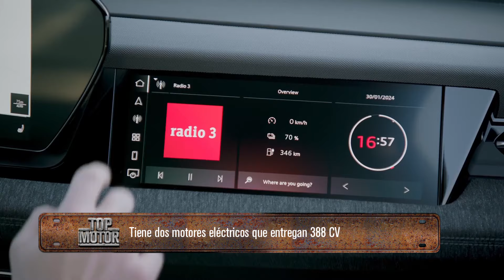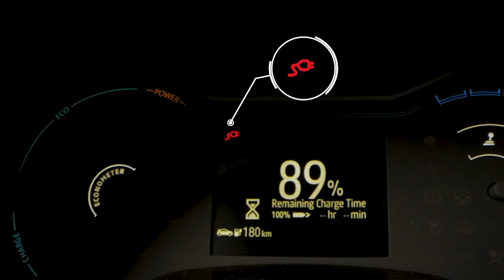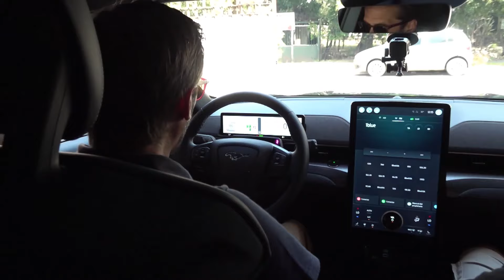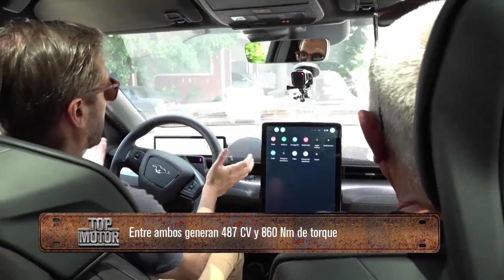Mustang Mach-E, contacto. Audi Q6 e-Tron. Renault y la sustentabilidad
Hacemos contacto con el primer modelo 100% eléctrico que Ford trajo a la Argentina. Lo analizamos junto a Luis Zschocke, especialista en autos americanos. Te contamos cómo la marca del rombo trabaja para reducir el impacto de la huella de carbono, tanto con sus vehículos, como en la producción de los mismos y las diferentes acciones. Y te contamos y mostramos cómo es el nuevo SUV totalmente eléctrico que se suma a la familia cero emisiones de la marca alemana. Edición Nº 327.